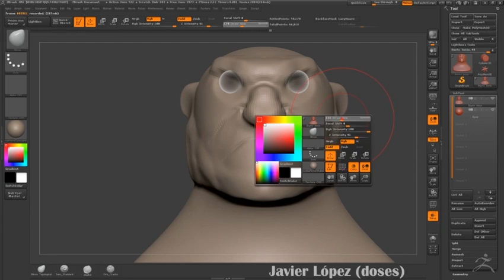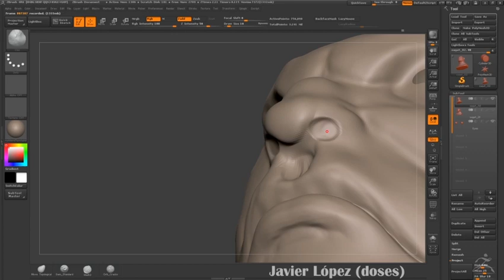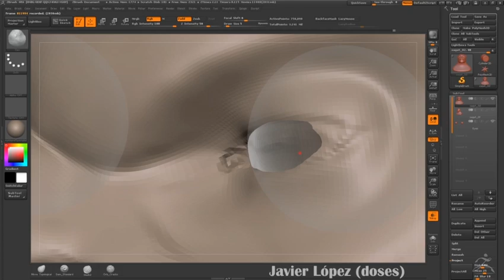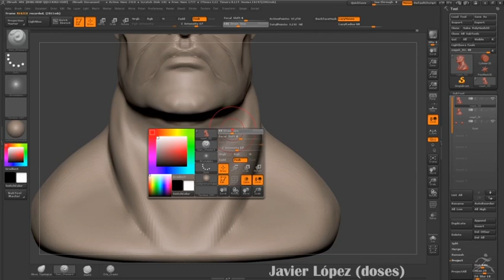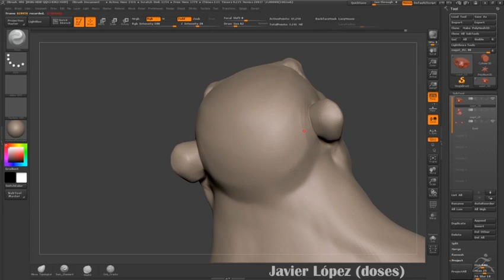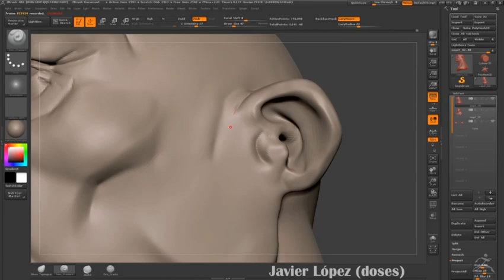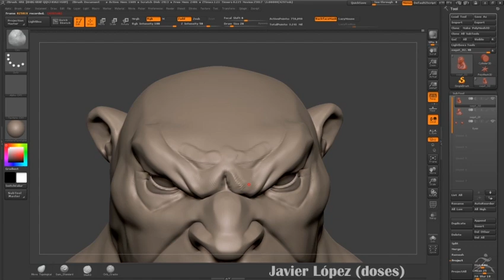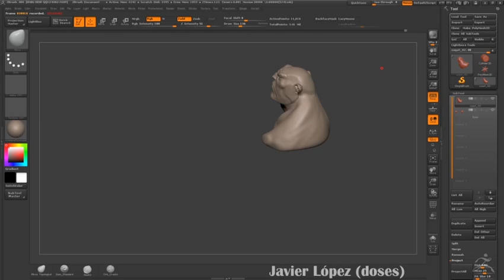speed modeling sagat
speed modeling 1H